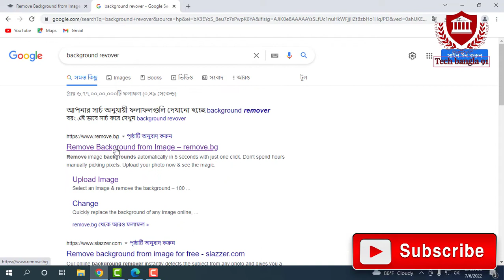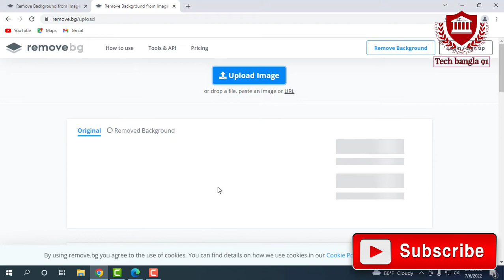How to remove photo Background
this video inform you about photo/image background remove in easy way. this tech bangla 91 we prepared important video about technology update .